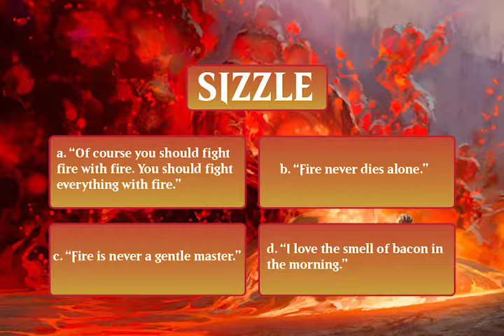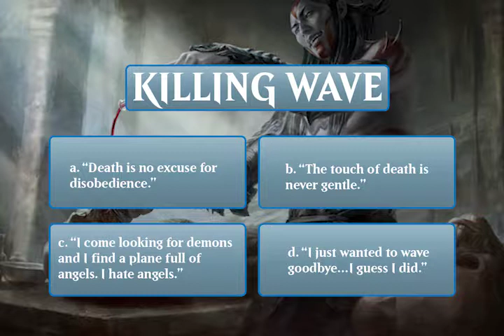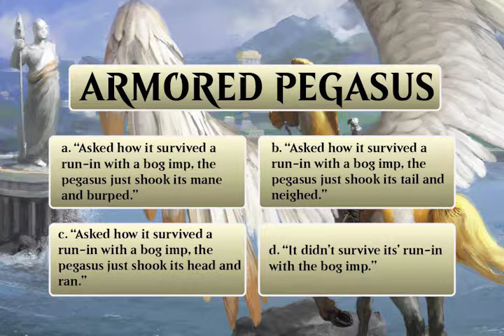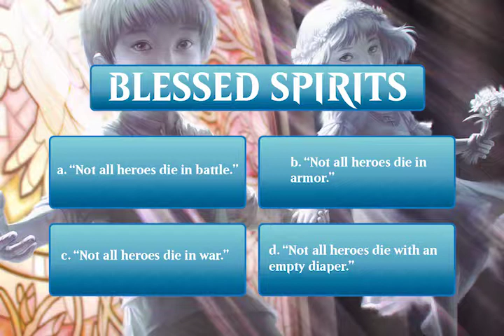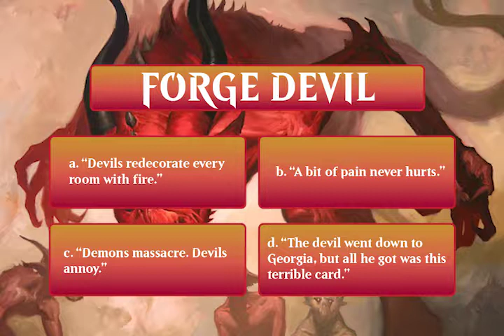Flavor Fanatic - Episode 1 A New Game!!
Let's play a new game! Follow along and try to guess the flavor text just from the name of a card. Do you think you can do it?